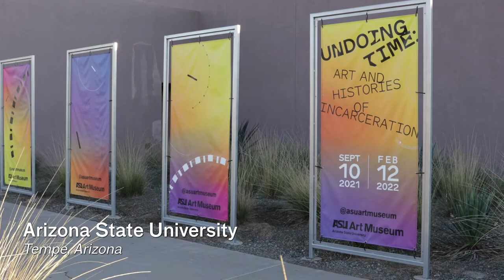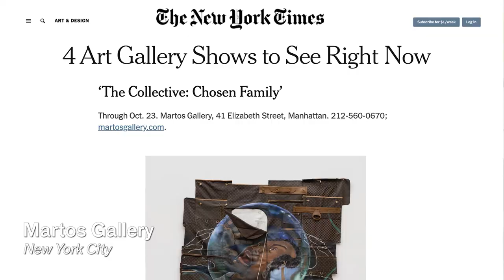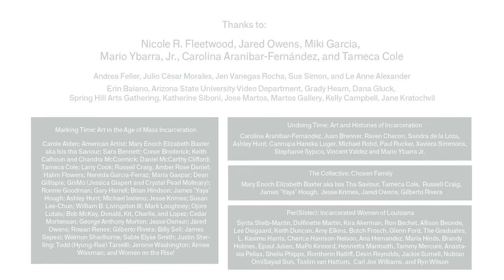Changemakers: Artists and Curators in Community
There has been an upsurge in gallery shows and museum exhibitions highlighting the experiences of individuals impacted by mass incarceration and our nation’s punitive criminal justice system. Art for Justice has followed, encouraged and supported the artists, curators and organizations participating in this transformative movement at the intersection of art and advocacy.

Interviews:
Nicole Fleetwood - Author & Curator, Marking Time
Jared Owens - Artist
Miki Garcia - Art Director, ASU Art Museum, Curator, Undoing Time
Mario Ybarra, Jr - Artist
Carolina Aranibar-Fernández - Artist
Tameca Cole  - Artist

Exhibitions:
Marking Time: Art in the Age of Mass Incarceration

By contributing to these grantee partners, you can support the dreams and vision of justice-system impacted artists working to end mass incarceration:

Performing Statistics

Right of Return USA Fellowship